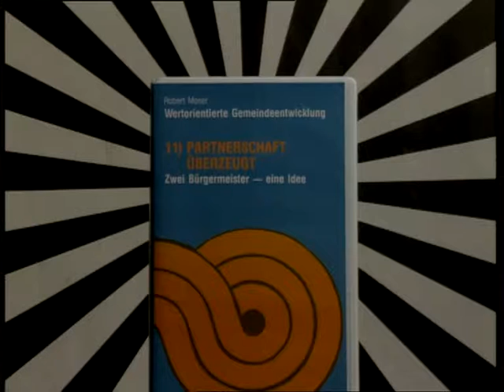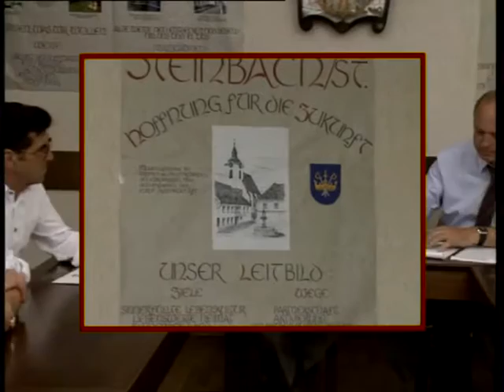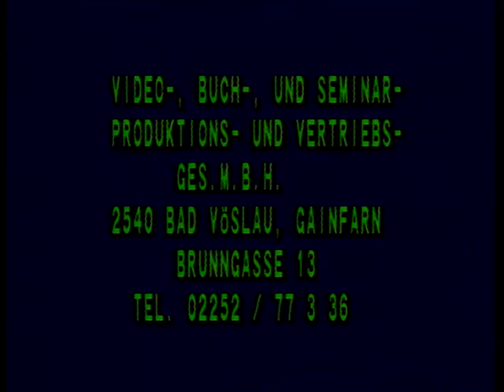Partnerschaft ueberzeugt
Robert Moser
WERTORIENTIERTE GEMEINDEENTWICKLUNG
Zurück zum Menschen — die Überwindung des Unbehagens heute

11)  Film:  Partnerschaft überzeugt / Zwei Bürgermeister - eine Idee.
Das Gespräch der zwei Bürgermeister Sieghartsleitner. (Steinbach / Steyer, OÖ) und
Keiblinger (Sitzenberg — Reidling, NÖ) zeigt die Impulse, die Vorgangsweise und die
bisherigen Erfolge des wertorientierten Weges auf.
Probleme werden angeschnitten, die es noch zu lösen gilt
Wir erleben das Gefühl echter Partnerschaft.

Ausgehend von der oft auftretenden Situation in Gemeinden, die meist von autoritärem Führungsverhalten und
den dar - ausfolgenden Konflikten geprägt ist, zeigen Buch und Videofilme die Erarbeitung einer Vision, eines
Leitbildes und die praktische Anwendung. Wir erleben die unmittelbare Aufbruchsituation nach wertorientierten
Führungs- und Bildungsimpulsen und das Beispiel einer partnerschaftlichen Gemeinden. Eindrucksvoll ist die
Begegnung der beiden Bürgermeister — gelebte Partnerschaft wird spürbar.
Was Wertorientierung und positive Impulse, in allen Gemeindebereichen bewirken, zeigen Gewerbetreibende,
Landwirte, Jugendliche, Gemeinderöter und Bürger auf.
Eine Neuorientierung in der Landwirtschaft bringt Lebensqualität für Bauern und Konsumenten und die Erhaltung
von Landschaft und Natur — den ökosozialen Weg erleben wir am Bauernhof.
Die Zusammenarbeit der Gewerbetreibenden mit Gemeinde und Bevölkerung sichert die Nahversorgung,
Arbeitsplätze und den Bestand der Betriebe.
Schon im Klassenzimmer bringen engagierte Lehrer praktische Gemeindearbeit zustande.
Die Wissenschaftler und Pädagogen Prof. Hans Millendorfer, Prof. Rupert Riedl, Prof. Christof Günzl, Dr.
Anneliese Fuchs und Prof. Edi Ofner erleben wir im Gespräch mit Robert Moser.
Den Abschluß bildet ein Gespräch mit Robert Moser über strategische Bildungsmaßnahmen und ein Seminar zur
Wertorientierung in 4 Teilen.  Gemeindeorientierung